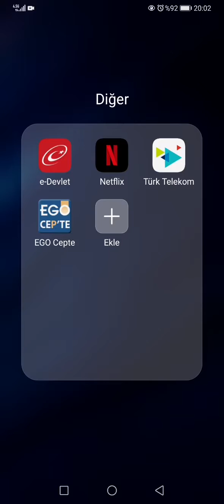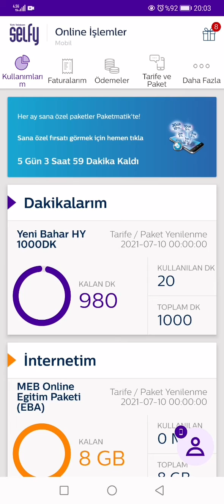Türk Telekom Sil Süpür Kampanyası Kazıma İşlemi nasıl yapılır?